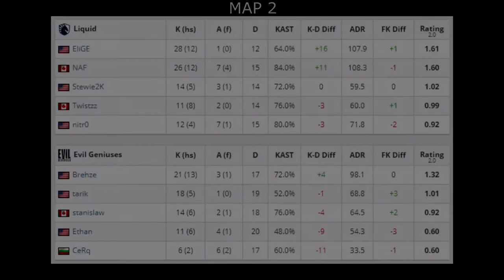CS:GO | Liquid vs EG | ESL Pro League Season 11 | GRAND FINAL | Stewie2k EliGE tarik •